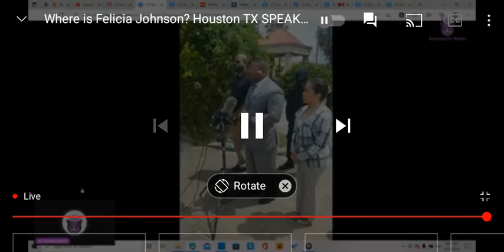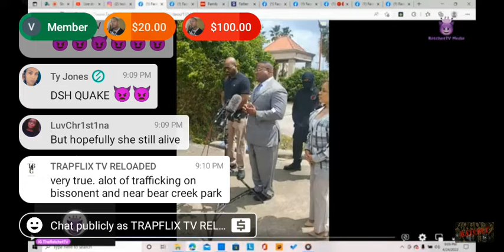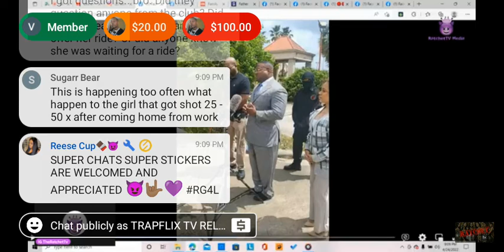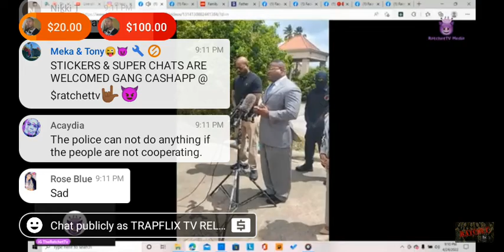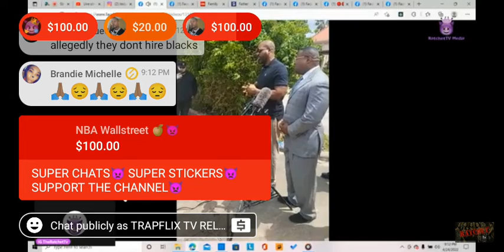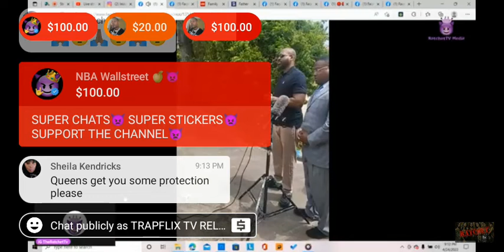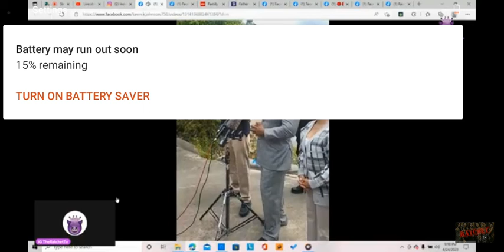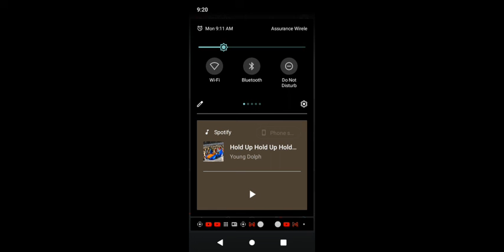Help Find Felicia Johnson